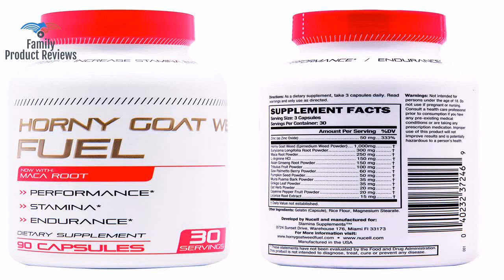Horny Goat Weed Fuel Male Enhancing Pills 1 month supply Enlargement Booster for Men - Increase Si